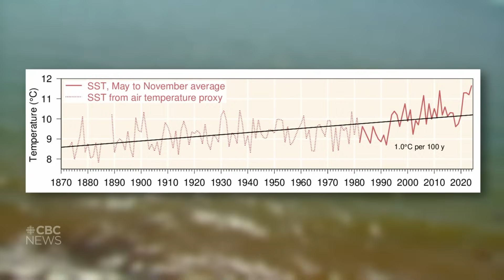Gulf of St. Lawrence water temperature the hottest ever recorded in 2024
Scientists who study the gulf are noticing worrisome trends as global temperatures rise, which can lead to dangerous conditions for marine life.